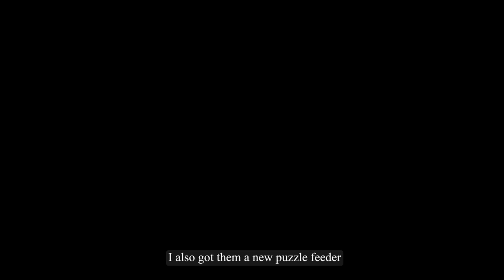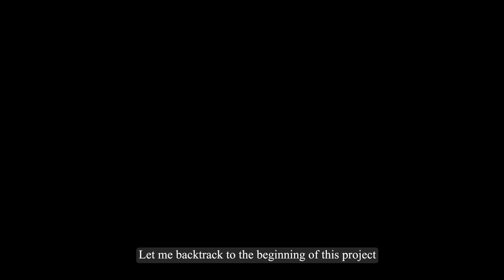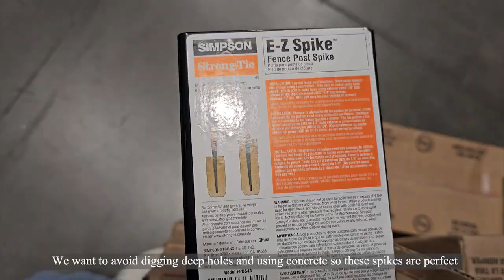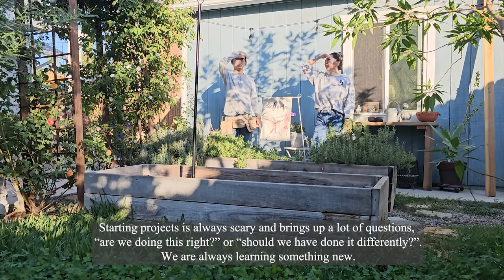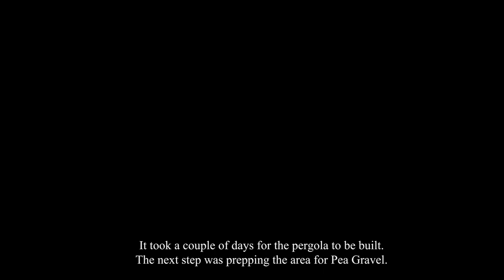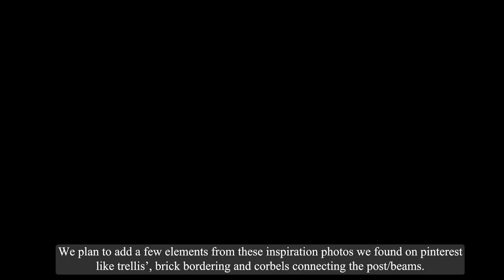Vlog #5 | Etsy Dog Haul and Building a Pergola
Hello and Welcome to the vlog!

In this vlog I'll be sharing a few things I bought from Etsy for my dogs, Muffy and Robin. I love spoiling them and buying them new things to try and enjoy. They got a pillow and cooling mat set and a slow feeder lickimat bowl.

I also wanted to share with you our progress with our DIY backyard pergola we worked on building these last few weeks. We took our time building it and I'm really proud of us! We plan to eventually add decor, climbing plants and source from flea markets/estate sales some corbels or try making them to add to the pergola. This project took a bit longer then we thought, but we learned a lot. The garden is coming along!

I hope you enjoyed the video and seeing our progress in our backyard projects.

Sincerely, Michelle Nicole